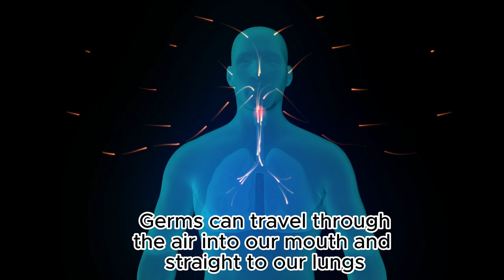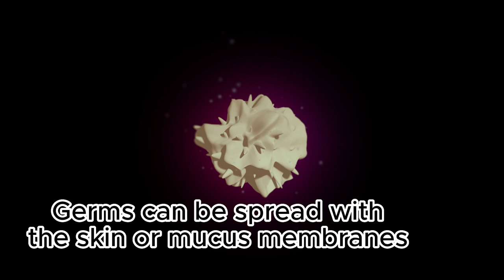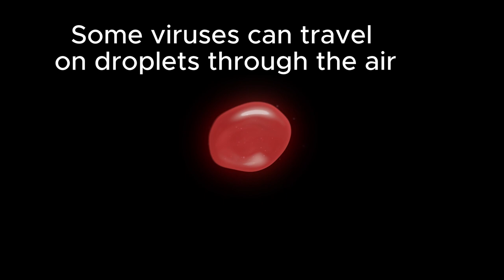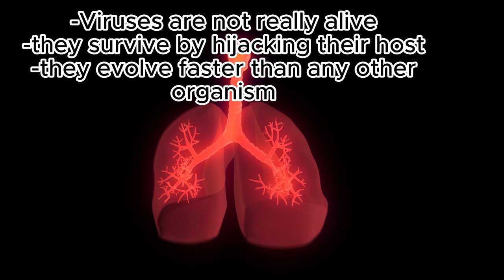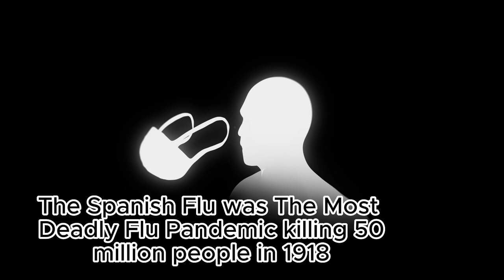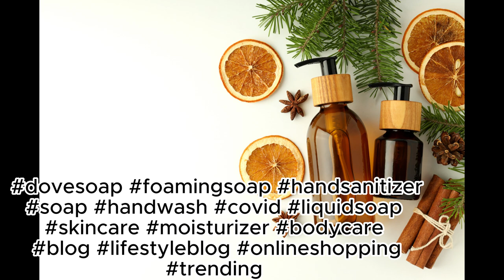HAND WASHING The Ultimate Guide to Clean and Healthy Hands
For purchasing the product kindly visit my online store through links given below: